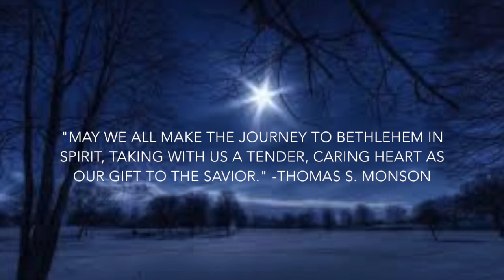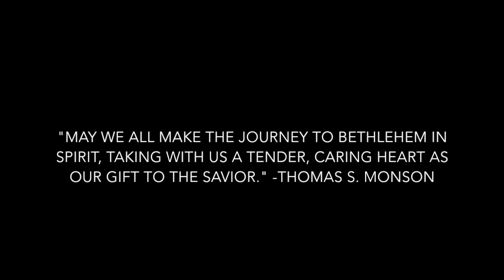Christmas Medley by Mark Peterson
Absolutely my favorite time of year!  I wanted to share my arrangement for two of the most beautiful christmas songs ever written.

Wishing you and yours a Merry Christmas!
-MP

Performed and arranged by Mark Peterson.

All musical arrangements copyright Mark Peterson 2014.

All photo credit pulled from the web at random.